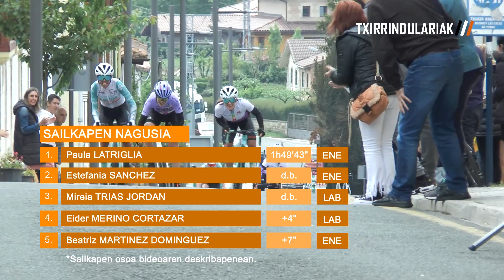VITAL FUNDAZIOA GARAIKURRA 2023 | EMAKUMEZKOAK | LEGUTIO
2023-5-7;

Euskal txirrindularitzaren ataria da Maila guztietako lasterketen laburpen bideoekin, gehiago ezagutzeko HARPIDETU eta bisitatu gure web-orria.